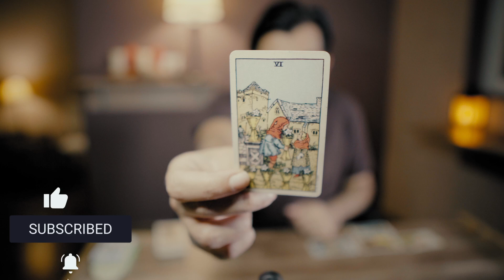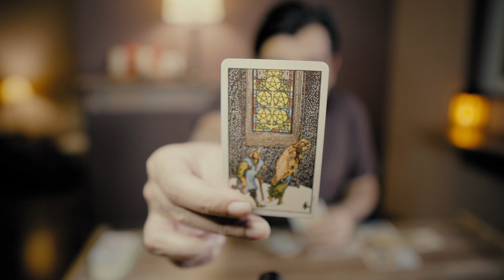Virgo - What Will Happen - 15 - 31 August 2022